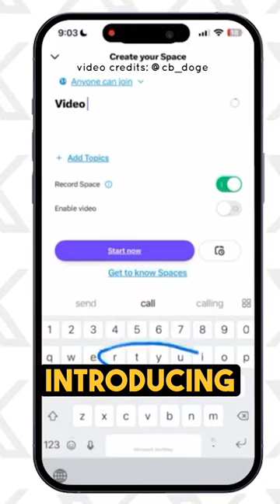X Continues to Rollout More Media Functionality!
The platform X continues to roll out new features and functions systematically. This is a sign of health of the platform and the focus of the company to continue to build. For example, X enhanced the popular audio space to include video as well. They started with video for the host alone. Over time, they plan to include more participants via video.